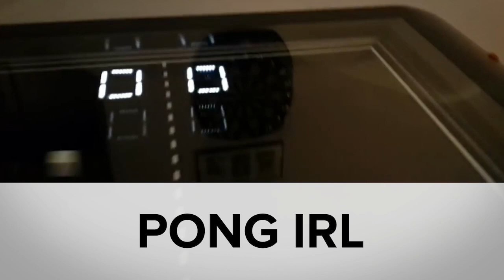ICYMI: Smashing bacteria, high-jumping roboroaches and more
Today on In Case You Missed It: Researchers from Seoul National University and UC Berkeley developed a robotic roach that jumps more than five feet high because people weren't scared enough of robots as it is. A team from Brigham Young University wants to figure out how hard you have to hit bacteria to kill it. Apparently smashing them into walls at 670 MPH isn't hard enough. And one enterprising maker spent more than two years building a fully functional Pong table -- complete with a cubical "ball."

As always, please share any great tech or science videos you find by using the ICYMI hashtag on Twitter for @mskerryd.